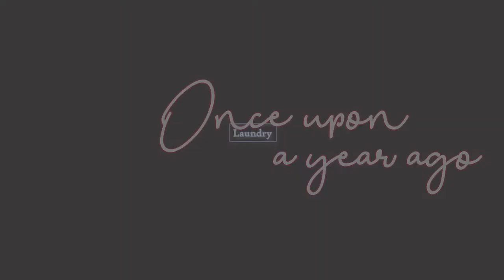Vlog: Laundry Day & Breakfast Burritos | Once Upon A Year Ago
Laundering the bed sheets is kinda a big deal. Not only does the bed take up the majority of our small space, but it kinda limits the use of the bed as our sofa/main sitting area. In today's vlog, I gather up all the sheets while Mister tries to scare me once again. We also make some breakfast burritos at home and of course a very adorable Oswald, our cat, makes an appearance.
We are Stella, Mister, Oswald, & Popcorn.